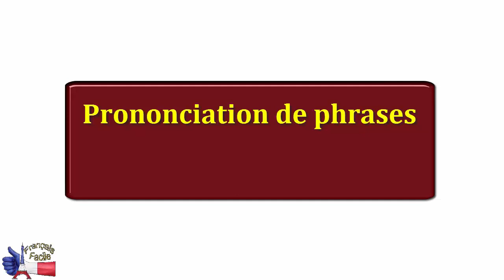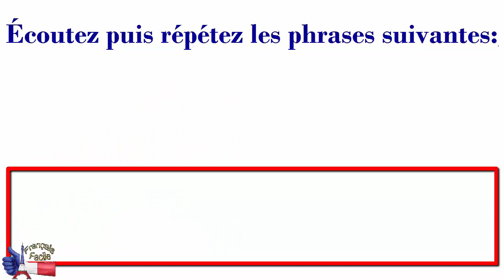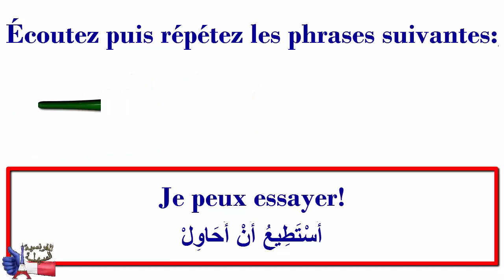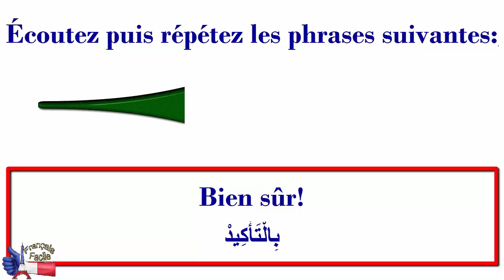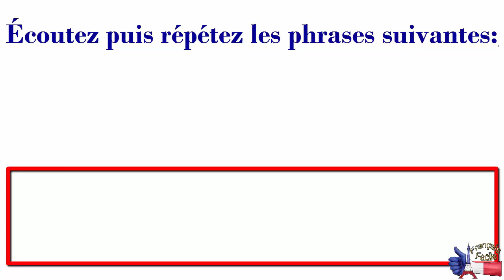تكلم الفرتسية بسهولة وإتقان (أفضل تمرين للنطق بالفرنسية 4)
زوروا موقعنا للمزيد من الدروس المتنوعة والمفيدة
الفرنسية السهلة للجميع
تعليم الفرنسية للمبتدئين
تعلم الفرنسية في منزلك